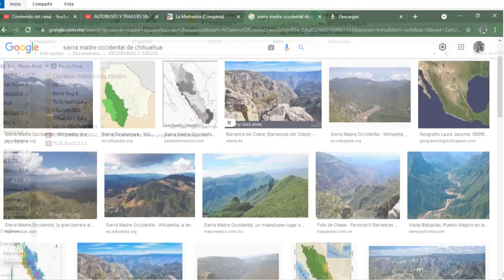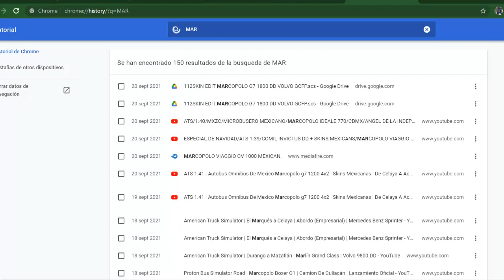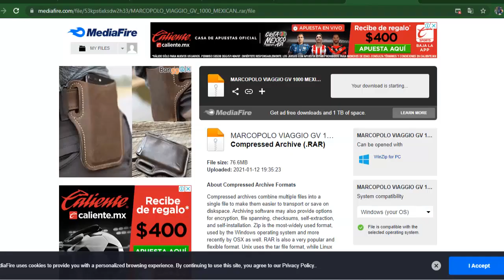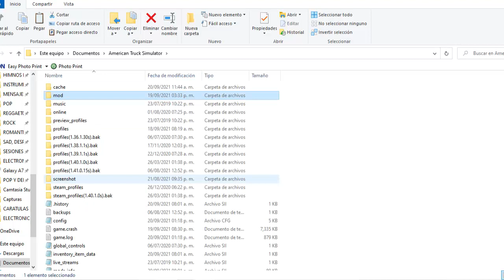ATS/ETS2 1.41|Bus Estrella Blanca Marcopolo Viaggio GV 1000 |Skins Mexicanas |De Basaseachi A Yecora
LINK DE DESCARGA DE AUTOBUS MARCOPOLO VIAGGIO GV 1000 + SKINS MEXICANAS PARA AMERICAN TRUCK SIMULATOR Y EURO TRUCK SIMULATOR 2 1.41